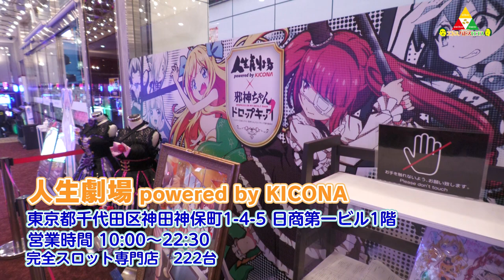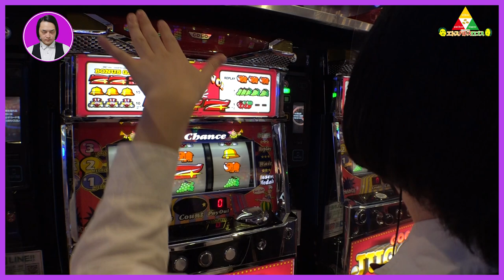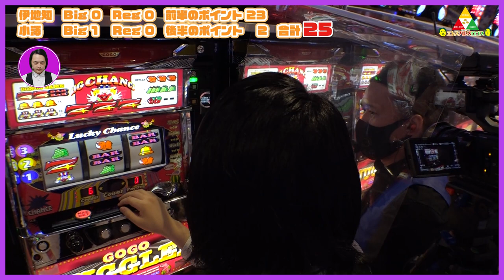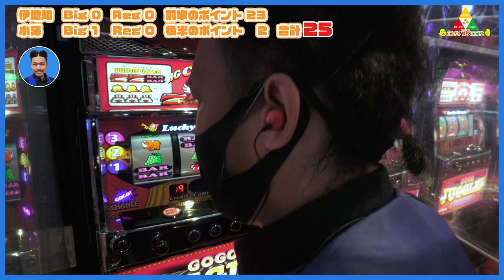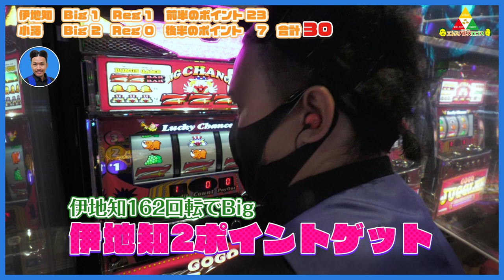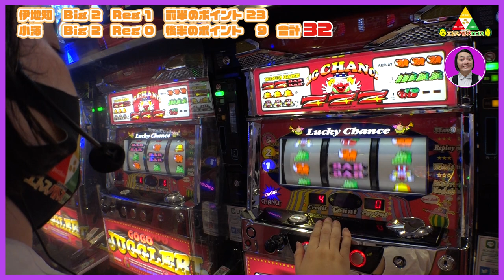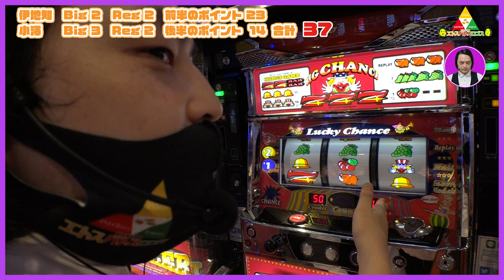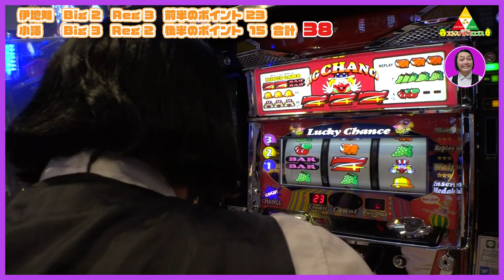ピスタチオのエトスパトスロゴス ＃004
人生劇場 powered by KICONA